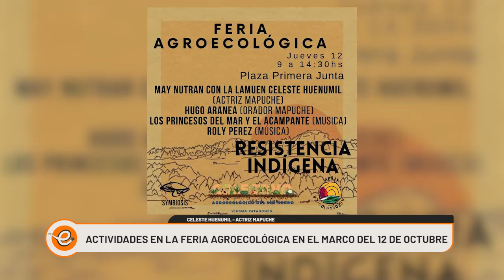ACTIVIDADES POR EL 12 DE OCTUBRE EN LA FERIA AGROECOLÓGICA